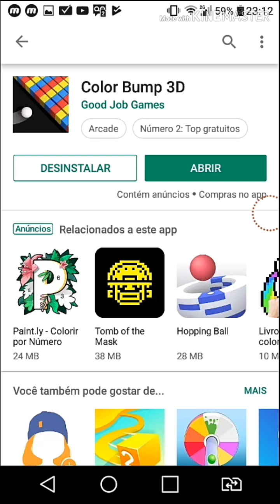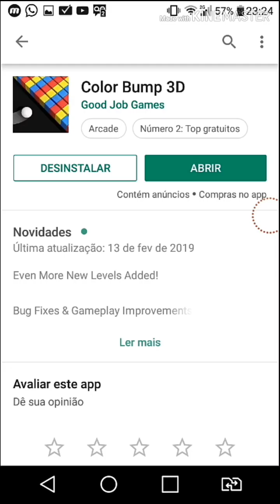Jogos diferentes: Color Bump 3D #24